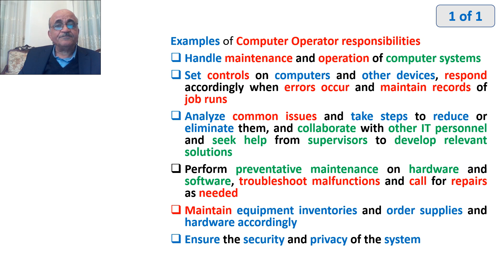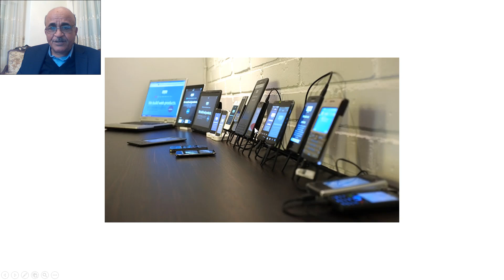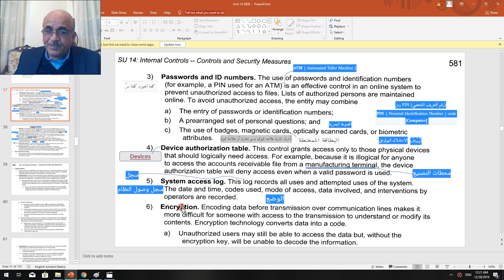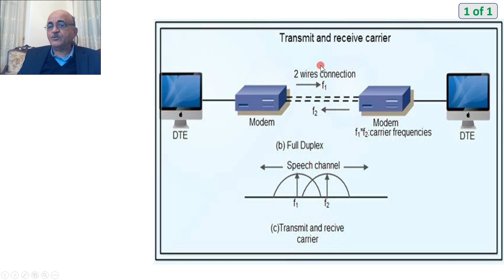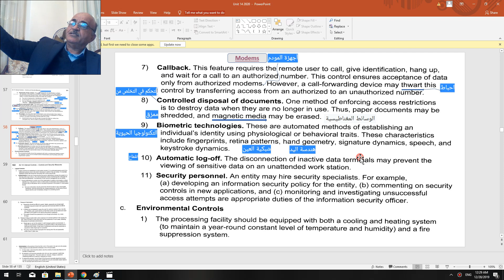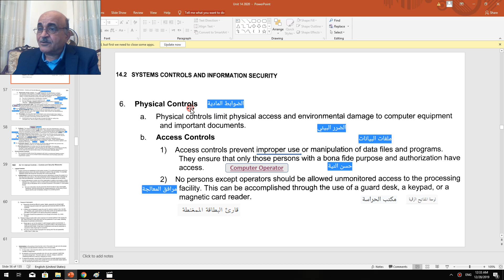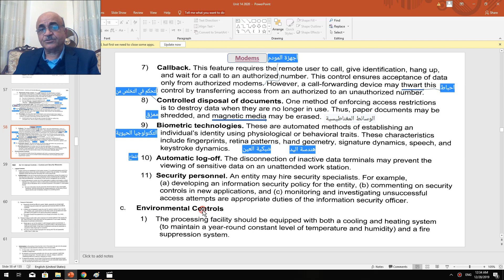CMA: Unit 14: Sec 2-4 2020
Systems Controls and Information Security